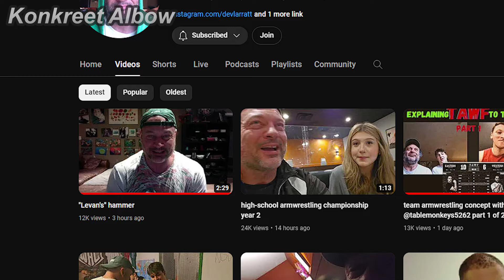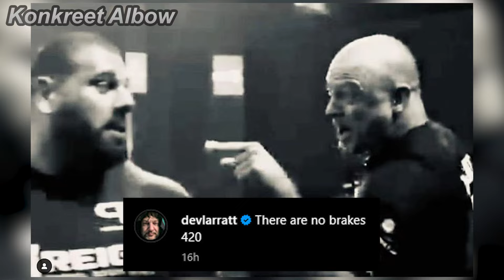THIS IS IT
Watch King of the Table 11 (Ermes vs Denis) & East vs West 12 (Devon Vs Levan REMATCH) LIVE here!👇

Clips👇:
2. Devon vs Levan EvW12 poster
8. Devon pointing at Levan screenshot (Devon's post)